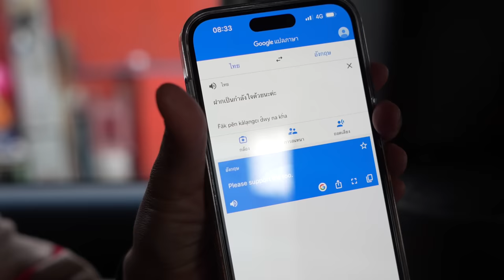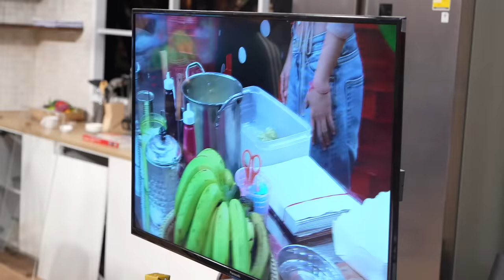Puy Roti Lady - On National TV Channel 8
~ Name : Benjawan Kaewsaen
~ Facebook fanpage : Roti Lady Thailand

You can support by stopping by to buy my pancakes. Now I opened a stall near Silom MRT station in Bangkok. About 10 meters away from the previous point. I work there from Tuesday to Sunday from 3:30 PM to 10:00 PM.